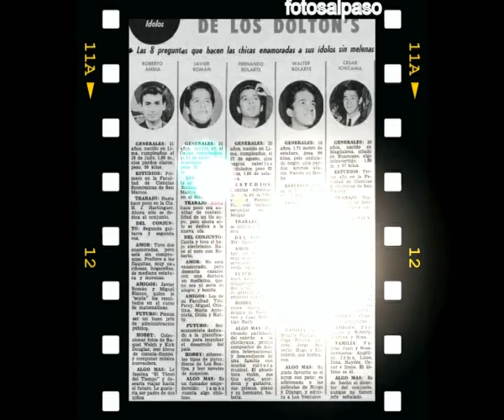HOMENAJE A DOLTONS 2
LOS DOLTONS, "LOS REYES DE LA NUEVA OLA".